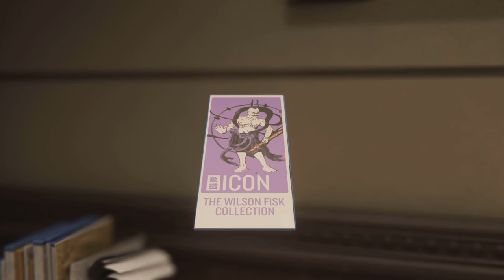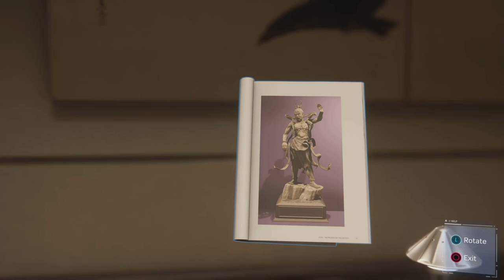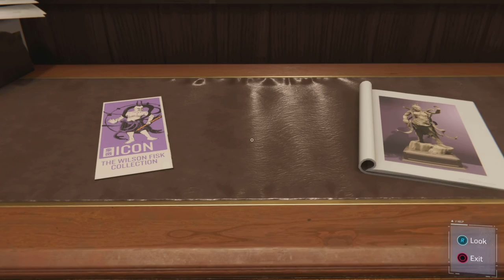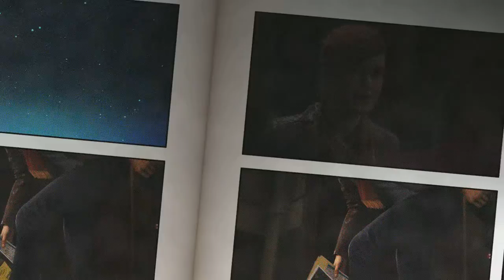Marvel's Spider-Man - Ep. 3 - A Sticky Reunion